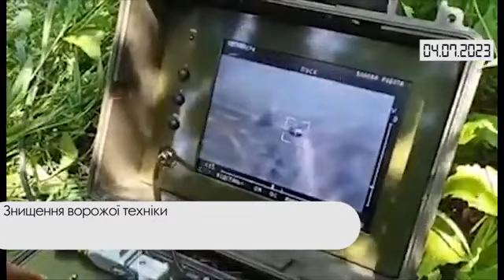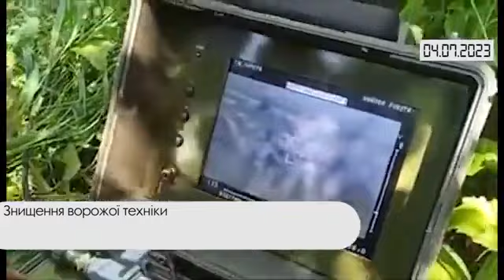Ukraine war . Ukrainian artillery strike Russian armored vehicles tanks and troops